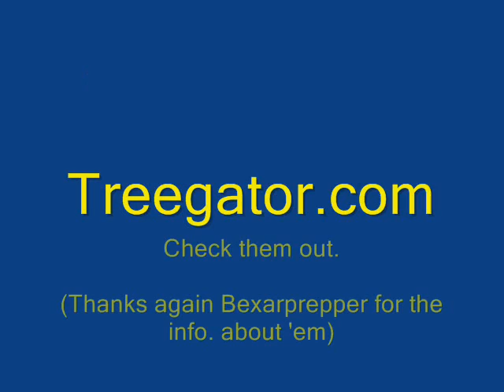Micro-Orchard July 2012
Here is our final attempt at getting some fruit trees and shrubs growing away from the house. We've been trying for three years to get the plantings established and growing back there. Also, I have not been plagued with garden pests this year as in years past. ? Will I'm not complaining, it's just rather odd. My pasture has never been this dry. I hope we get rain soon so it will have a chance to come back for good Fall grazing. The horses are still managing to remain plump on whatever they are finding out there. I think those with livestock would be prudent to stock up on grains and forage as much as possible. This drought throughout most of the country is going to make animal (and human for that matter) feed go through the roof come harvest time when there isn't much of a harvest. I already am seeing the increases at the feedmill. PREPARE folks!